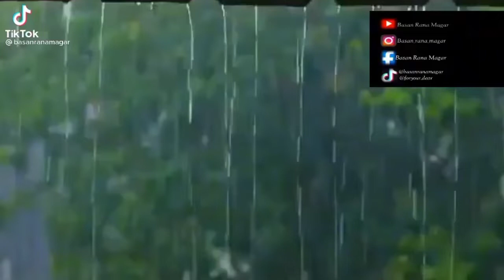life is sad 😭😭😭